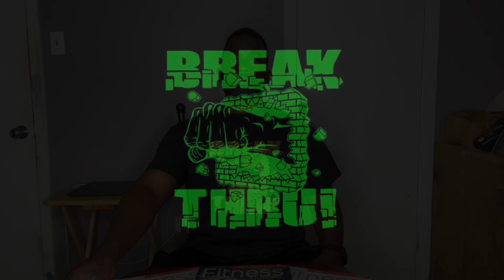Stay Hungry? When All You Can Eat, Is Not Enough. ( Possible reasons exposed!!!)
Stay Hungry? When All You Can Eat, Is Not Enough. ( Possible reasons exposed!!!) Here is another informative video from BreakThru Fitness NOLA about hunger. When some people start an exercise program, they may experience hunger more often. In this video I will explore some possible reasons why that might be happening , and what can be done to correct it. Remember fitness is a choice, and you must start within so the rest can follow.

The goal of my channel is to connect with the viewers though fitness activities. Educate the public on current fitness related principles. Show simple and dynamic workouts for the whole family to enjoy. Also, learn from the viewers about how they view fitness, and what it means to them to be fit.